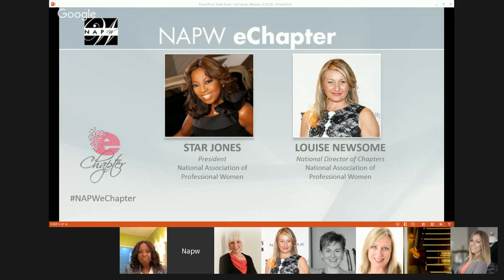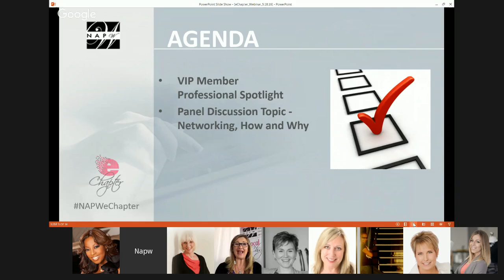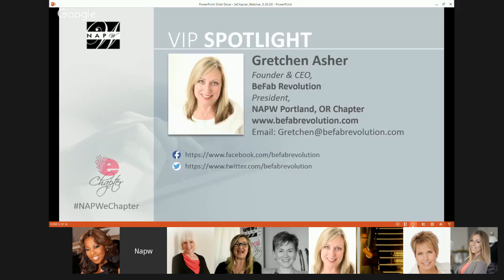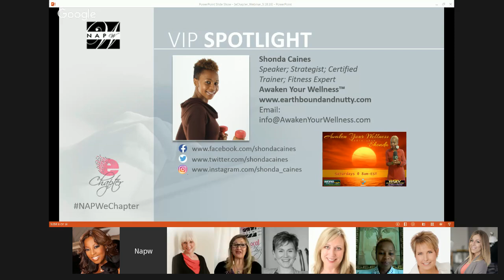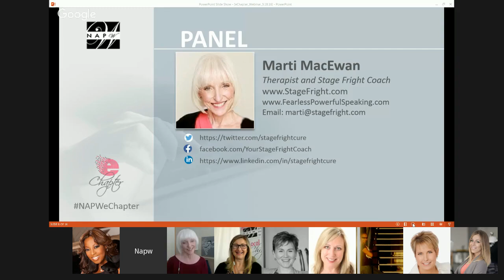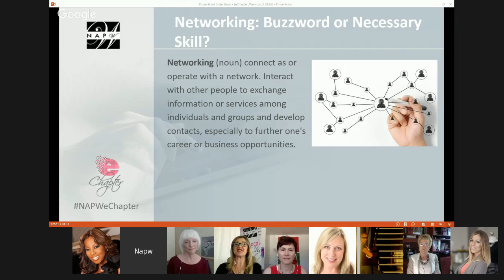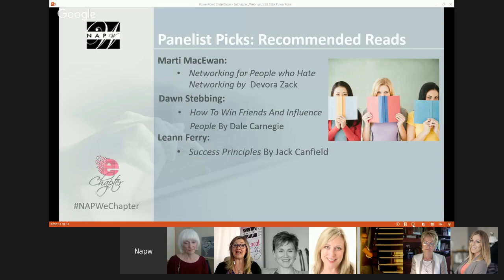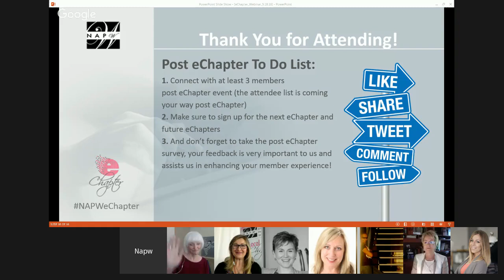NAPW eChapter Networking, How and Why- 5.18.2016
Do you recognize any of these excuses that prevent you from forging valuable connections with others? "I don’t know who to network with." "I don’t know what to say." "I don’t know where to network." "I don’t know when the right time is to network." "I don’t know how to network." "I don’t know why I should be networking." Whether you’re a reluctant networker or someone who wants to improve your connection skills, we will discuss tips to counter all your resistance points, enabling you to find the opportunity with anyone anytime and anywhere.